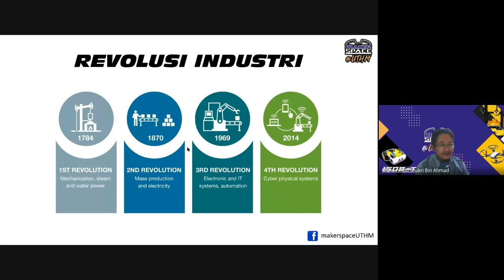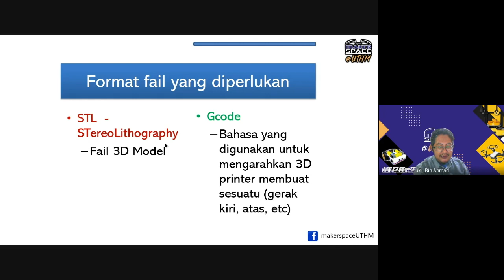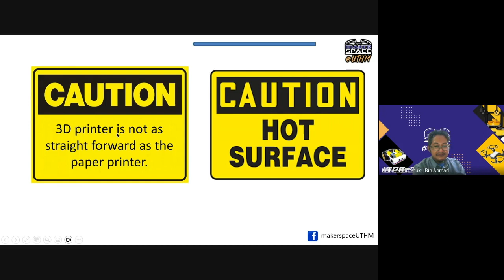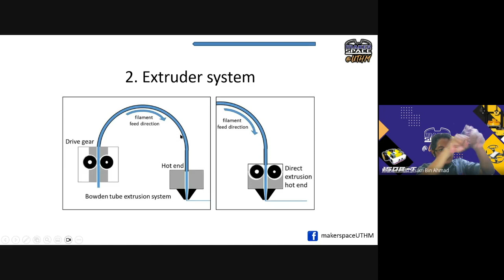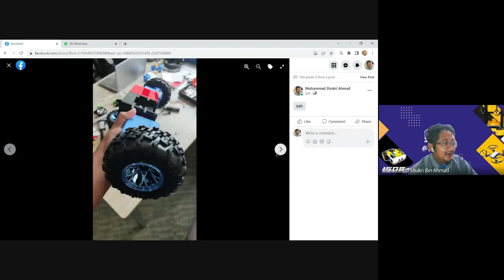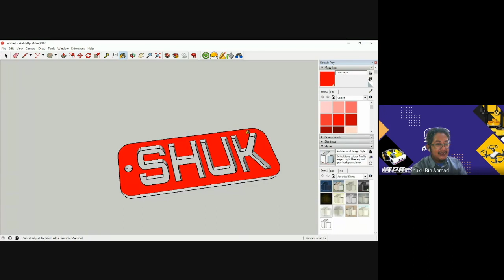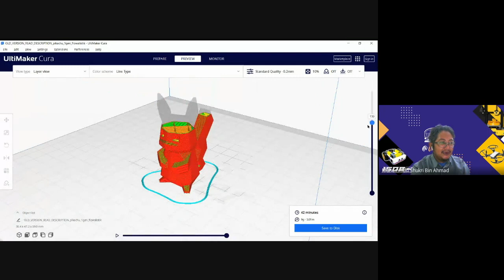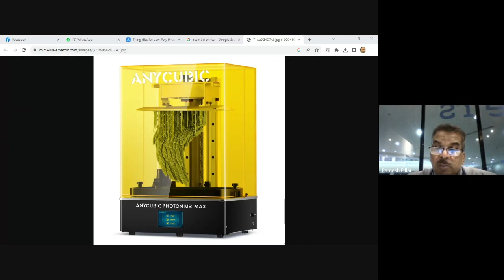MSN 2023 : 3D Design Workshop Session 1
Webinar sempena Minggu Sains Negara, di anjur oleh MRANTI MakersLab.

Tajuk : 3D Design Workshop                                                                                                                                           Tarikh & Masa : 14 Ogos 2023, Isnin jam 3:00 PM to 5:00 PM

Sesuai  untuk : Pelajar Sekolah Menengah atau pelajar berumur 11 tahun ke atas.